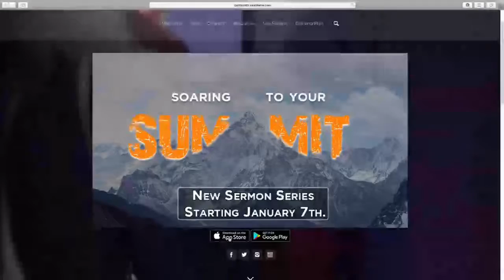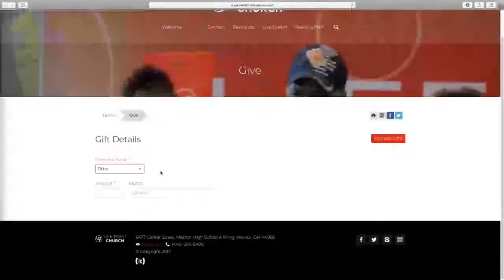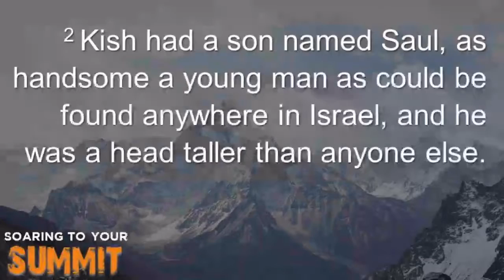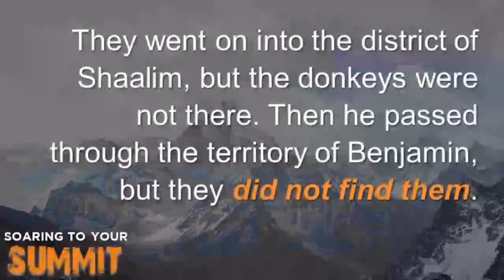01/07/18 Soaring To Your Summit